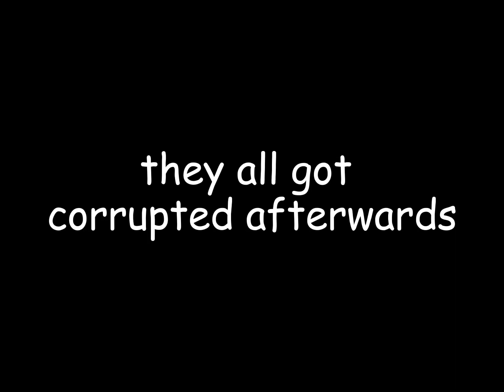csos gets corrupted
For @yourdiamondcoin ! Also, Csos is a acronym standing for “Cam’s Super Object Show”